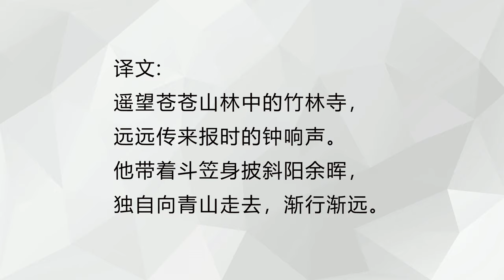中国古诗词《送灵澈上人》｜刘长卿 〔唐代〕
送灵澈上人
刘长卿 〔唐代〕

苍苍竹林寺，杳杳钟声晚。
荷笠带斜阳，青山独归远。(斜阳 一作：夕阳)